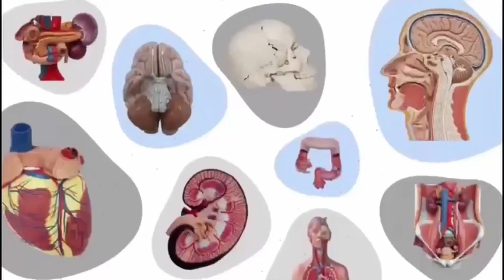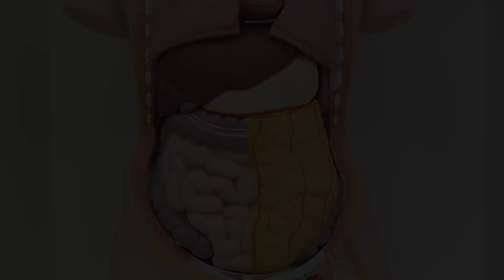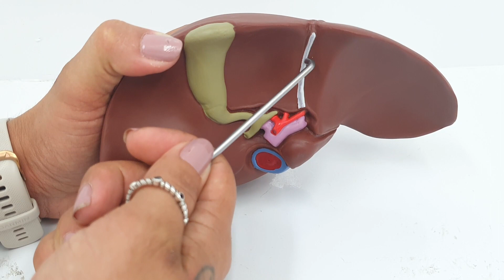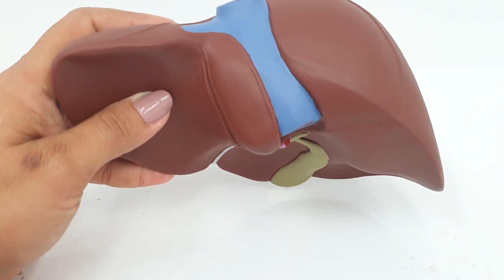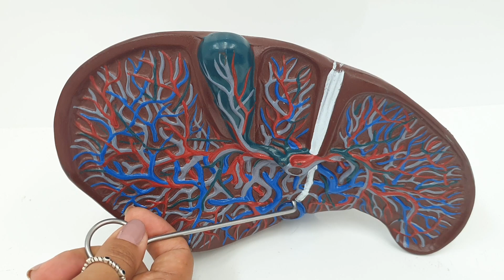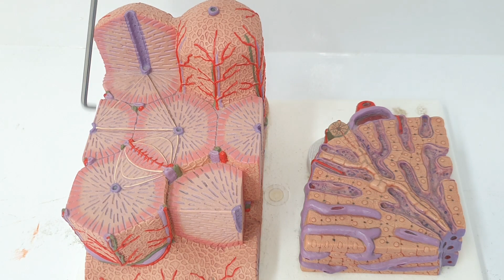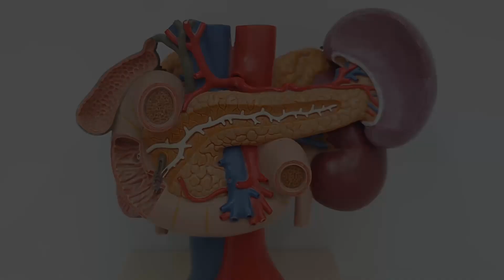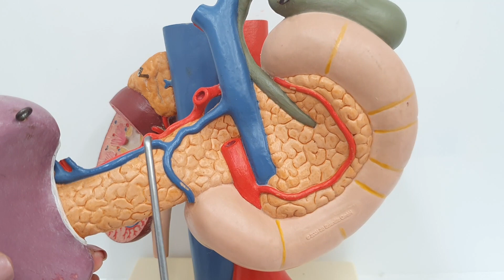ANATOMIA DO FÍGADO (ÓRGÃOS ACESSÓRIOS OU ANEXOS AO TGI) #9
Nessa aula vamos descrever a anatomia básica do fígado e vesícula biliar.